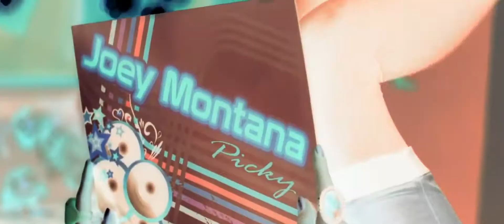Joey Montana - Picky | CISUM - reversed music